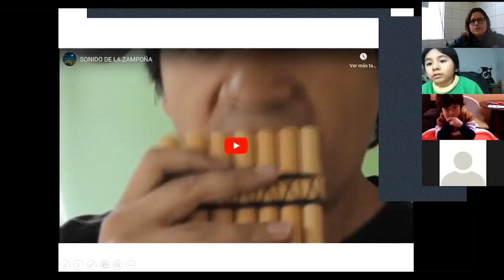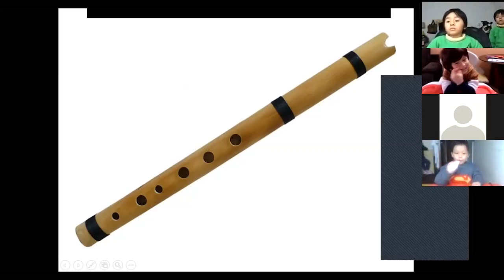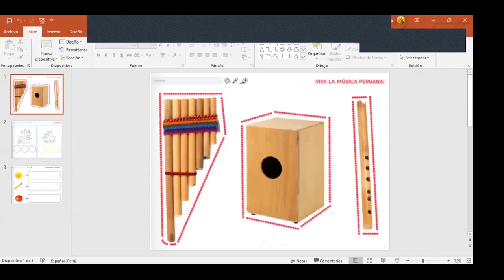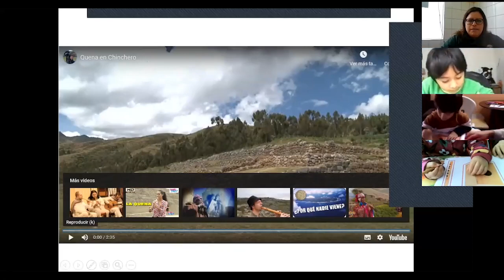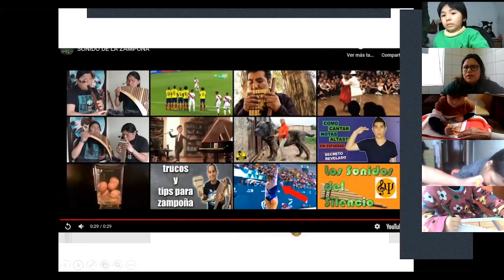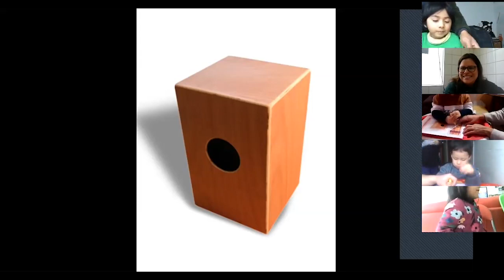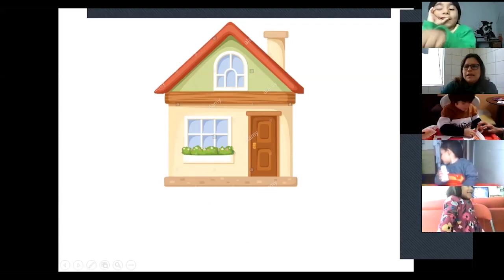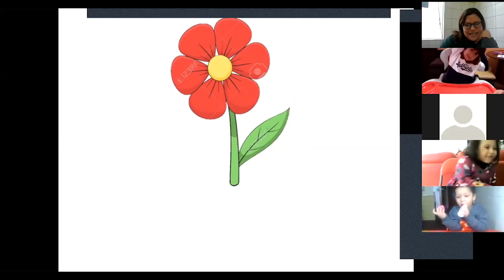Tema: Instrumentos musicales del Perú Grado: 3 años - inicial Curso: Comunicación Fecha: 015/07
Tema:  Instrumentos musicales del Perú
Conteo de sílabas
Grado: 3 años - inicial
Curso: Comunicación
Fecha: 015/07
Prof: Brenda Cuzcano Allauca